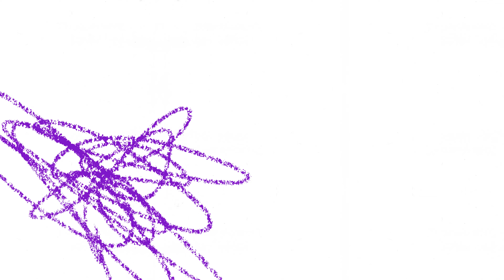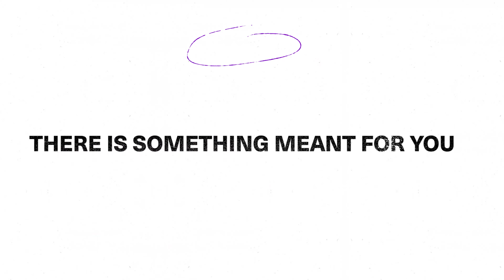Finding a Different Path | LaChele King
Etsy Store